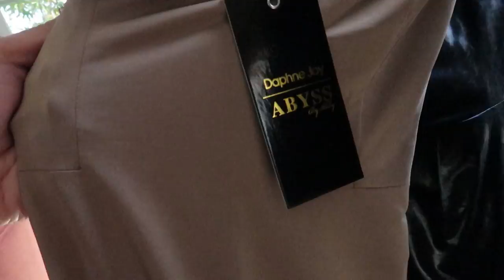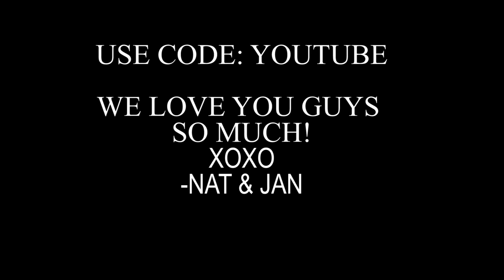NEM PHOTOSHOOT DAY | Natalie Eva Marie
Heres our first NEM vlog!
hope you enjoyed our little day with us shooting!

-XOXO

OUTFITS SHOWN ON MYSELF & JANET
ARE FROM @NEMfashion

Fan Mail:

5100 Clayton Road Suite B-1 367